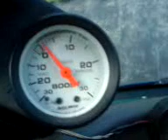Vipersal CRX Antilag 5 psi.3gp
Vipersal CRX Antilag 5 psi